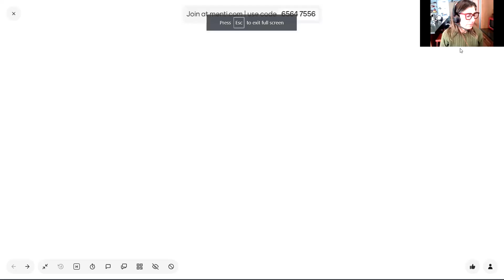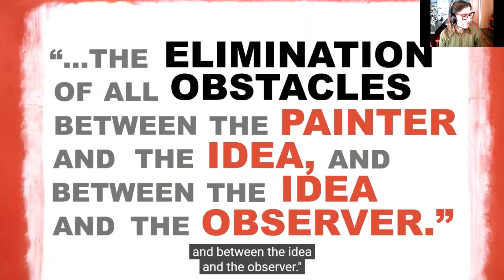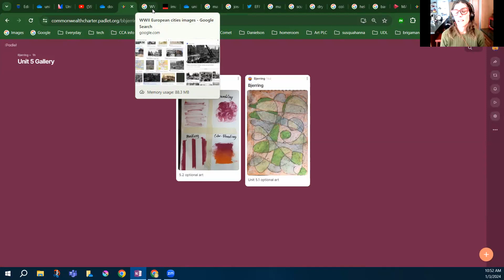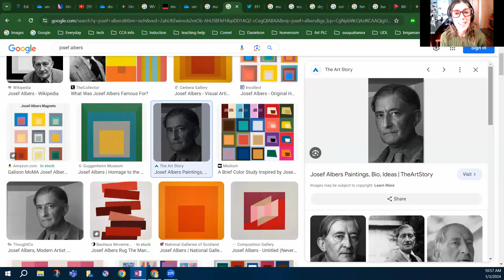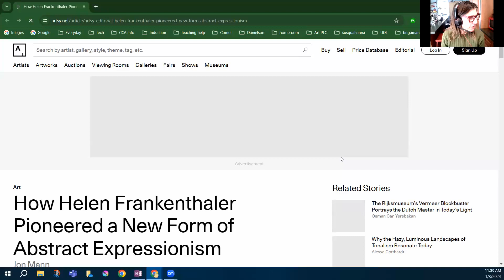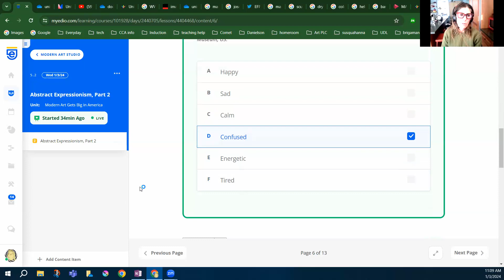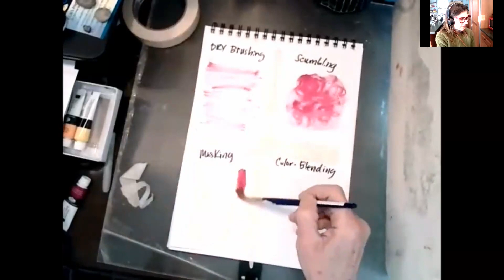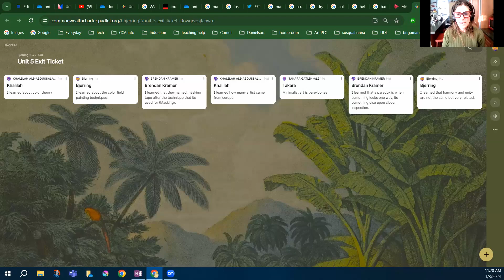MAS5 2 full class video